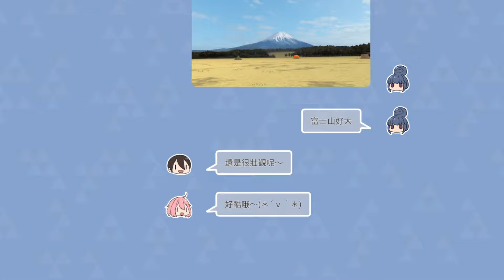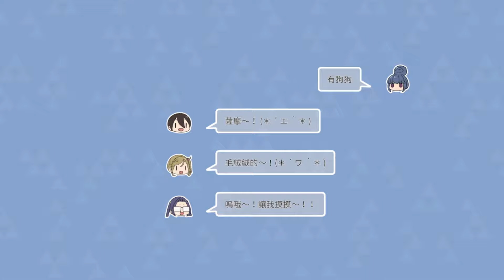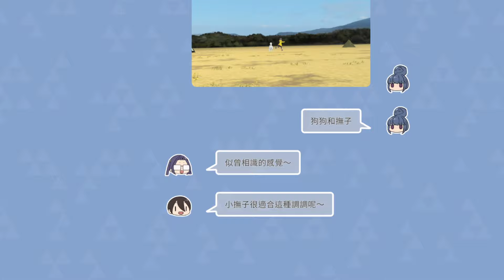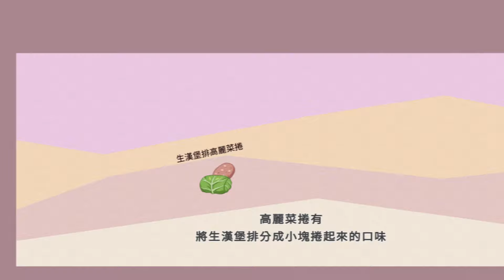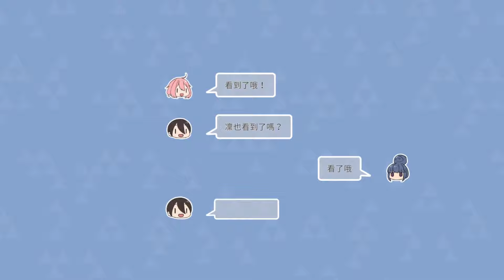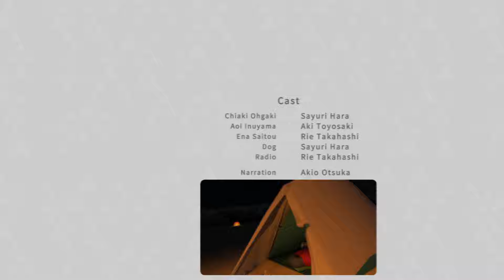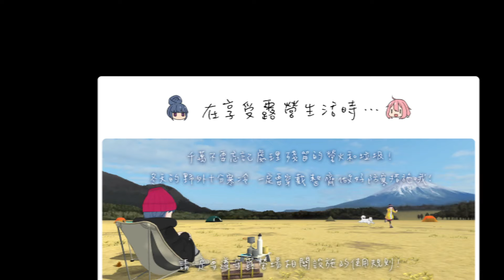搖曳露營△ VIRTUAL CAMP ～山麓露營場篇～